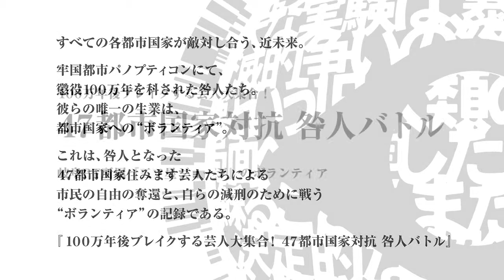岐阜県PT所属 三ツ星ジョージ 『気持ちよく滝見学ができる自由のために』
『気持ちよく滝見学ができる自由のために』戦う
岐阜県パノプティコン所属　三ツ星ジョージによる
ボランティア減刑の必死の貢献をご覧あれ。

100万年後ブレイクする芸人大集合！
47都市国家対抗咎人バトル

全国47都市国家にて活動する吉本興業「住みます芸人」たちは、
懲役100万年を科された咎人となった。
彼らには、各都市国家への貢献活動を通じて『フリーダムウォーズ』を
プロパガンダしていくことが義務付けられており、貢献度に応じて刑期が減らされていく-。

‹製品概要›
製品名 ：フリーダムウォーズ
機種：PlayStationRVita ? PlayStationRVita TV
発売日 ：好評発売中
価格 ：PS Vita カード版希望小売価格5,800円+ 税 / ダウンロード版販売価格4,800円+税
CERO ：B（12歳以上対象）
権利表記 ：c2014 Sony Computer Entertainment Inc.

‹作品概要›
近未来の荒廃した世界を舞台に、自由を求めて戦う"奪還"マルチ-プレイアクション。
プレイヤーは生まれながらにして懲役100万年を科された"咎人（トガビト）となり、
刑期を減らすために市民（シヴィリアン）を救う戦い"ボランティア"に挑む。